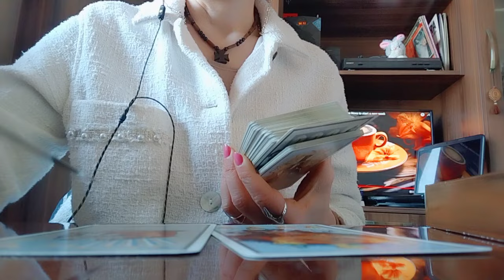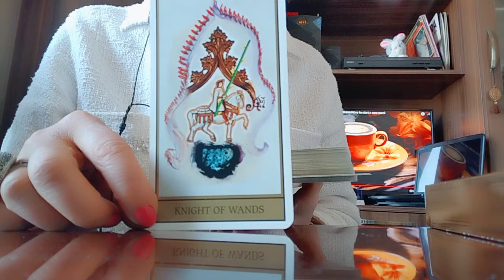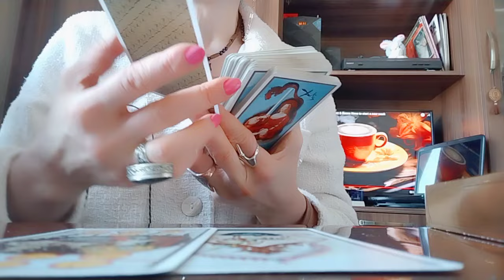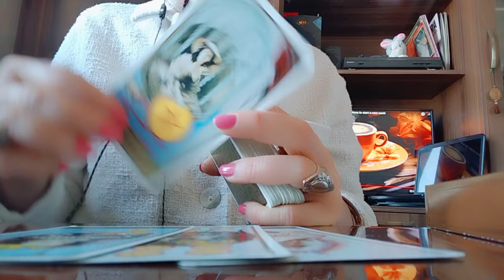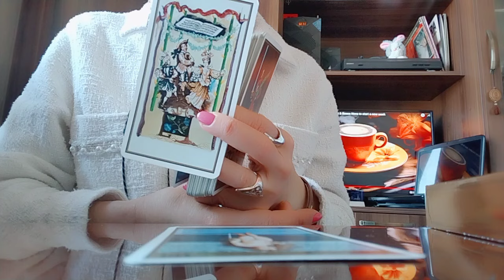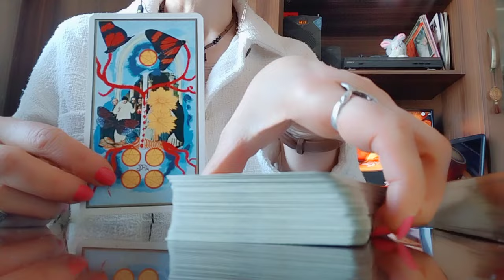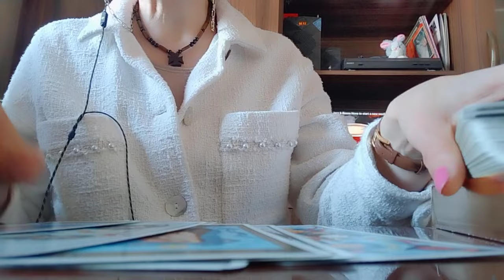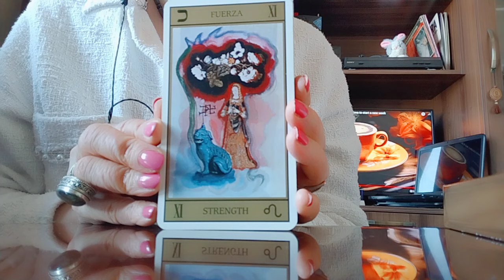როგორი ბედნიერება მოდის თქვენთვის მომავლიდან? რა გაგახარებთ?🥳✨🕊️❤️